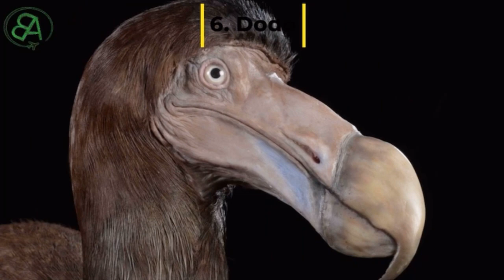Bilinmeyen İlginç Ve Gördüklerinizden Farklı Hayvanlar | İlk Kez Tanışacaksınız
Dünyada çok az bulunan ve gerçekten var olduğuna şaşıracağınız birbirinden ilginç hayvanlar var. Bu canlılar hem görünümleri hem de dünya üzerinde oldukça az sayıda bulunması ile dikkat çekiyor. Mesela daha önce kırbaç kuyruklu kertenkele, kırmızı dudaklı yarasa balığı ya da Venezuela güvesi gibi canlı türlerinin ismini duymuş muydunuz? Muhtemelen siz de ilk kez tanışacaksınız. Yalnız uyaralım bu hayvanlar alıştıklarınızdan ve gördüklerinizden biraz farklılar. Eğer siz de hazırsanız birlikte güzel bir serüvene çıkıyoruz. İşte bahsettiğimiz birbirinden çarpıcı 22 ilginç canlı.

Bilgi Airlines Kanalından hepinize merhaba. Kanalımızda farklı konular hakkında bilgileri derleyip, video haline getirerek sizlere sunuyoruz. Ülkeler Hakkında Genel Bilgiler ve buna ek olarak ekonomi, sinema ve film, tarih ve kitaplar hakkında ilginç bilgiler içeren videolar hazırlıyoruz. Bu ilginç bilgileri kapsayan videoları izlerken bazen şaşıracaksınız, bazen eğleneceksiniz, vakti gelecek kendinizi geliştireceksiniz. Bu kanalın amacı, ilginç videolar yayınlarken, eğitiminize katkı sağlamanın yanı sıra, sizlere keyifli anlar sunmak.

Kaynak: listelist.com 1976 tarihli telif hakkı yasasının 107. Bölümü uyarınca Telif Hakkı Feragatnamesi, eleştiri, yorum, haber raporlama, burs ve araştırma gibi amaçlarla adil kullanım için izin verilir. Adil kullanım, başka türlü ihlal edici olabilecek telif hakkı kanununun izin verdiği bir kullanımdır. Kâr amacı gütmeyen, eğitimsel veya kişisel kullanım, dengeyi adil kullanım lehine değiştirir.

BEĞEN | YORUM | PAYLAŞ | ABONE
Aşağıdaki Yorum Bölümünde Düşüncelerinizi ve Önerilerinizi Paylaşın.
Şimdiden teşekkürler!!!